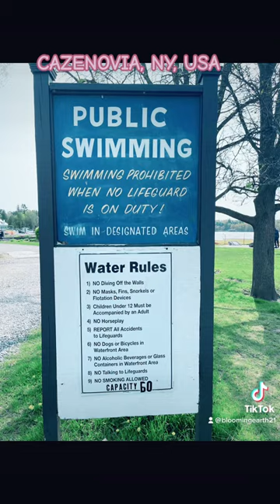CAZENOVIA NY USA cazenovia lake park spring nature @bloomingearth-NZK